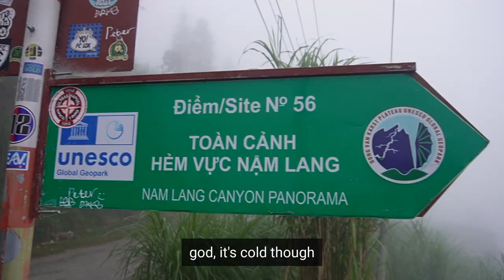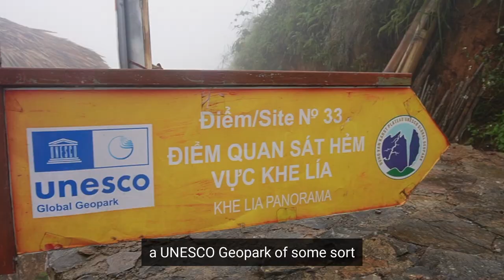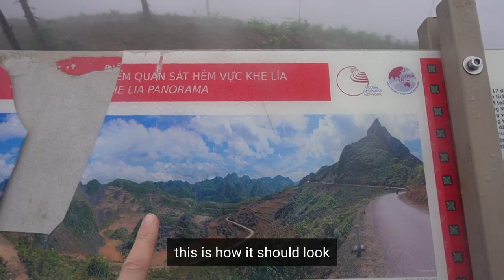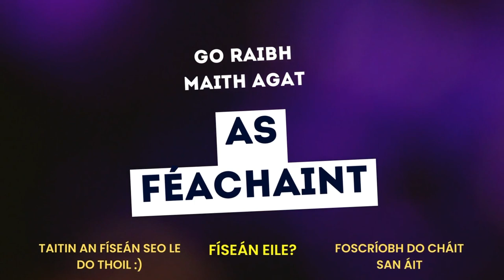Bucket List Vietnam: HA GIANG LOOP | Liosta Buicéad Vítneam: HA GIANG LOOP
I embarked on a major bucket list travel experience while in Vietnam: the 3-night, 4-day epic adventure of the Ha Giang Loop!

Thug mé faoi taithí taistil liosta buicéad agus mé i Vítneam: an eachtra eipiciúil 3-oíche, 4-lá den Lúb Ha Giang!